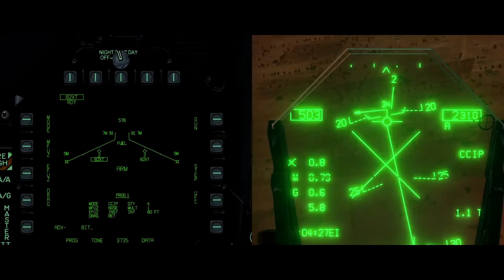Flight of the Intruder: DCS Edition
Recreation of the opening scene, using game footage from DCS and ARMA3.